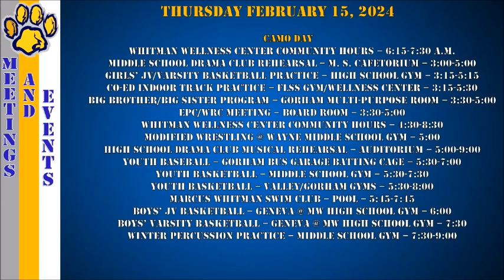WCAT NEWS 2 14 2024